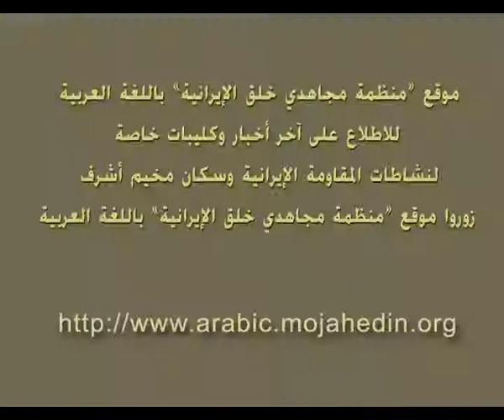بومدرا مع قناة الحرية